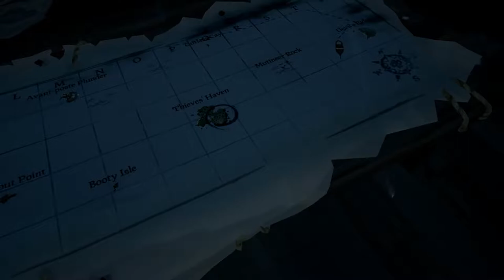Sea Of Thieves - La Tournée des Trônes 2/2 en Anglais